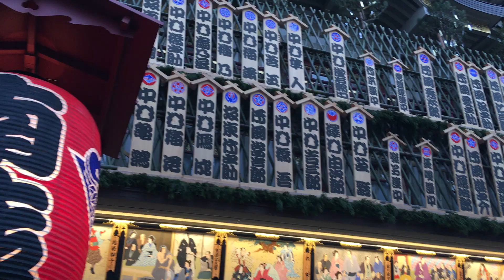Hello สวัสดี Thai-tuber!!! คาบูกิ Kabuki Minamiza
Ami　Dacsがお届けしています。
このチャンネルでは、日本のさまざまな情報をタイ人の方へ、
タイやミャンマーを中心にアジア諸国の情報を日本人の方へ配信しています。
私の訪問国に合わせて配信してきますので不定期配信ですが、よろしくお願いします。
Youtubeは初心者ですが、さまざま学んで楽しい映像を配信できるように改善していきます。
是非、登録お待ちしています。

จัดส่งโดย Ami Dacs
ในช่องนี้ข้อมูลต่าง ๆ ของญี่ปุ่นถูกส่งไปยังคนไทย
เราแจกจ่ายข้อมูลเกี่ยวกับประเทศในเอเชียส่วนใหญ่เป็นไทยและพม่าเพื่อคนญี่ปุ่น
เนื่องจากมันจะกระจายไปตามประเทศที่ฉันไปเยี่ยมมันเป็นการจัดส่งที่ไม่สม่ำเสมอ แต่ขอบคุณ
แม้ว่า Youtube จะเป็นมือใหม่ แต่เราจะปรับปรุงเพื่อให้เราสามารถเรียนรู้สิ่งต่าง ๆ และส่งวิดีโอที่สนุก
เรากำลังรอให้คุณลงทะเบียน
ไปด้วยกันเถอะ  Go with Ami Dacs